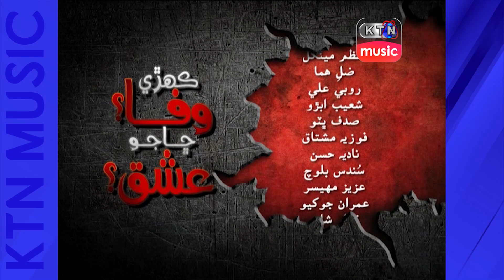KEHRI WAFA CHA JO ISHQ | EPISODE 02 | KTN OLD DRAMA | KTN MUSIC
Kehri Wafa Cha Jo Ishq Episode 02
Cast
Abbas Gul
Rehana Tabasum
Azam Mengal
Zil e huma
Rubi Ali
Shoaib Abro
Sadaf Bhutto
Fozia Mushtaq
Nadia Hassan
Sundus Baloch
Rauf Kandhar
Ghulam Ali Samo
Shahryar Ali
Humera Sarang